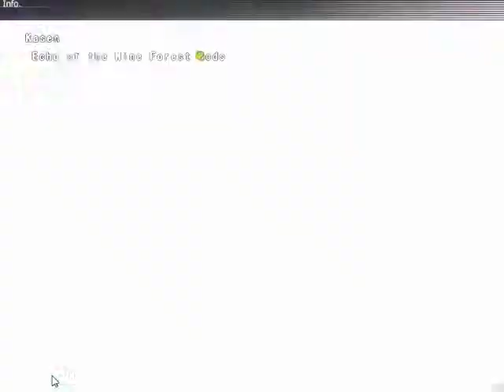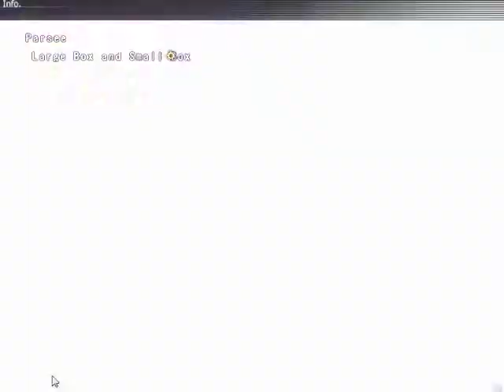Let's Play Labyrinth of Touhou 2 (Part 52)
We explore the dark world.

Diva subclass is all about manipulating ATB bars and the passives provide additional exp and reduce encounter rates. They also have the Sorcerer passive of not spending MP on skills sometimes.